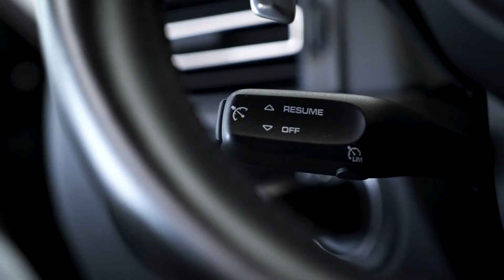Porsche Macan w programie Porsche Approved | Porsche Centrum Łódź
Używane Porsche także może być marzeniem. Może to czas, by spełnić Twoje? 🔥

Już teraz poznaj ofertę samochodów używanych, dostępnych w ramach programu Approved w Porsche Centrum Łódź. Kliknij link i sprawdź szczegóły